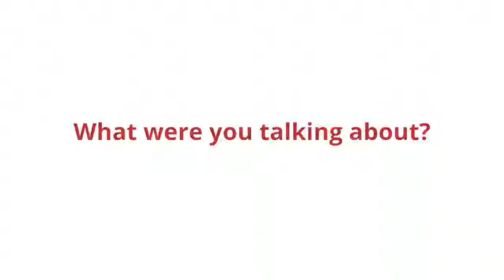Keynote Catch-up: Graeme Hackland, CIO, Williams Grand Prix Engineering